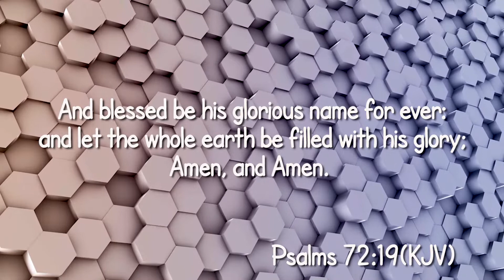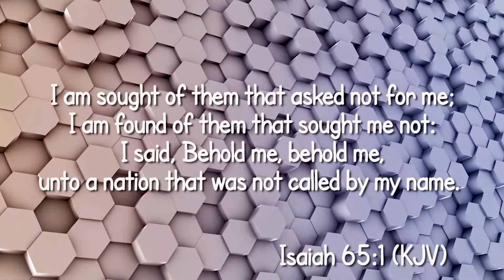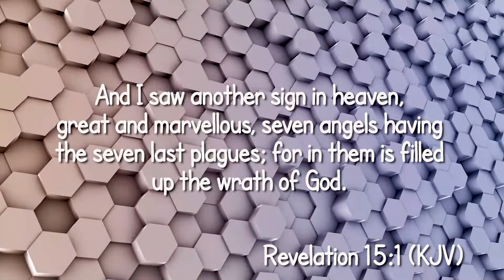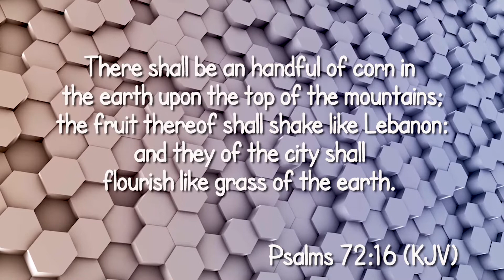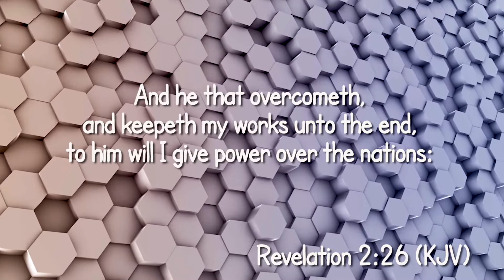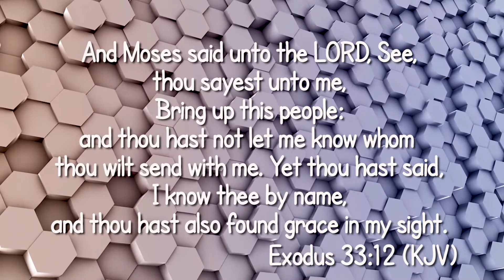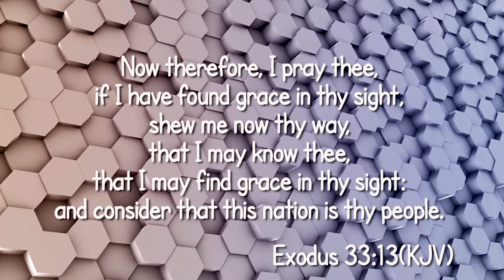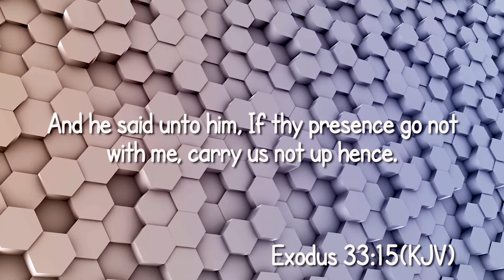Francis Bisong - The Great "THERE" - Part 1